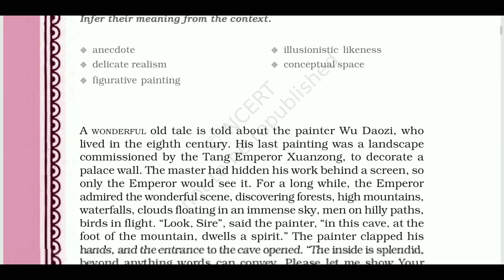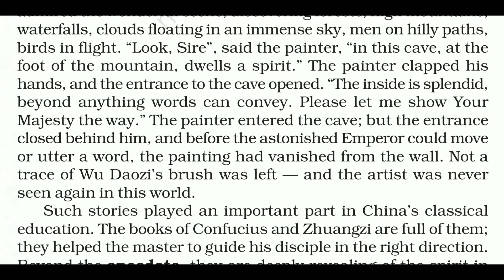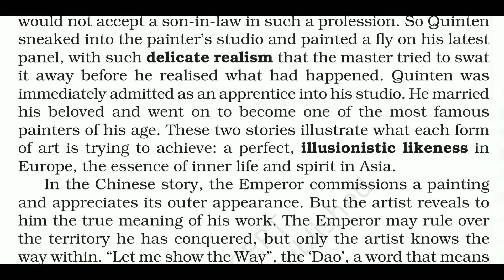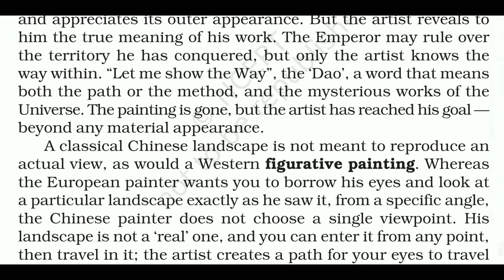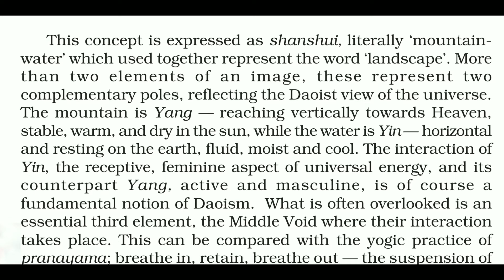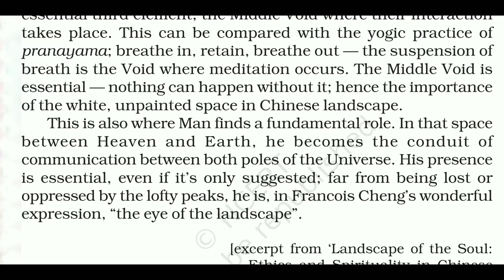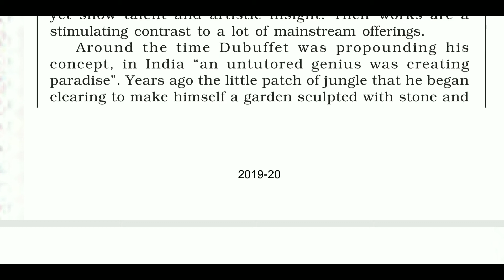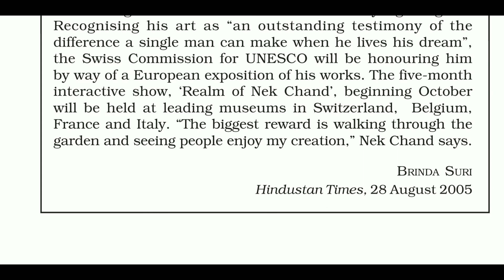Landscape of the Soul Class 11 English line by line full explanation in Hindi | Hornbill Chapter 4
landscape of the soul class 11 in Hindi
landscape of the soul class 11 line by line explanation

landscape of the soul class 11th
landscape of the soul class 11 hornbill
class 11 English Hornbill Chapter 4 landscape of the soul